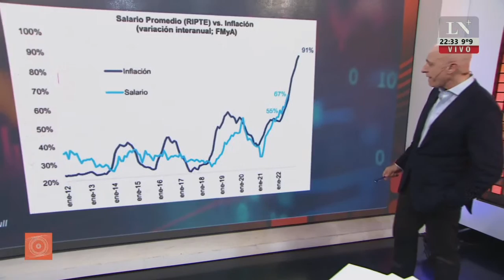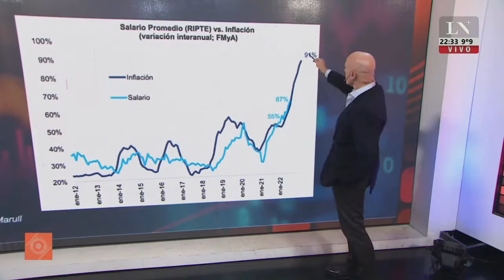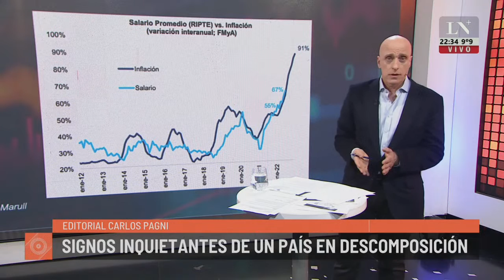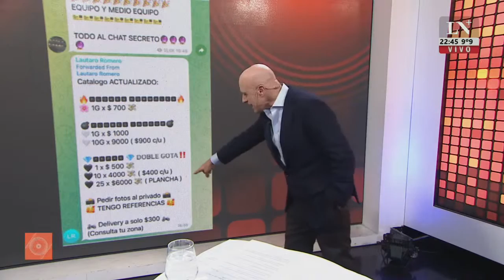Signos inquietantes de un país en descomposición - El editorial de Carlos Pagni